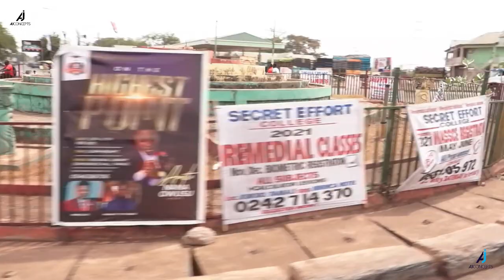|Round about nothing| Sad state of Ghana's only ABEDI PELE monument!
Ghana football Legends have had the privilege of Sports Edifices being named after them, as an honor for the sacrifices and dedication to the sport on behalf of the Nation- Ohene Djan ,first Director of Sports of Ghana and vice-president of the Confederation of African Football had the Accra Sports stadium name after him,1963 Africa footballer of the years Baba Yara also had the Kumasi Sports stadium named after him,

Boxing Legend Azumah Nelson headlines the Kaneshie Sports Complex, so it’s no surprise the Abedi Ayew Pele , 3 time African Footballer of the year has a roundabout in Tamale in his name ,after all he's Tamale’s greatest football export.

But the maintenance and state of these edifices don’t often match the status of the names ascribed to them – In some cases the Legends have called for their names to be taken off or quietly desire to be disassociated with the mess.

George Addo Jnr -reports from Tamale!